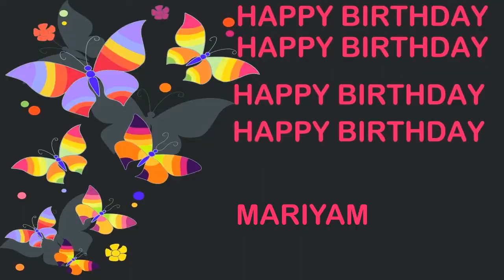Mariyam Birthday Postcards & Postales